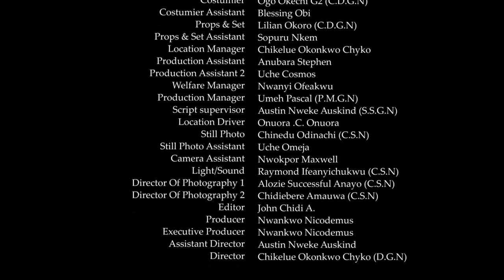She Dropped Out Of School To Start Hawking After Her Father Died But God Changed Her Story Later